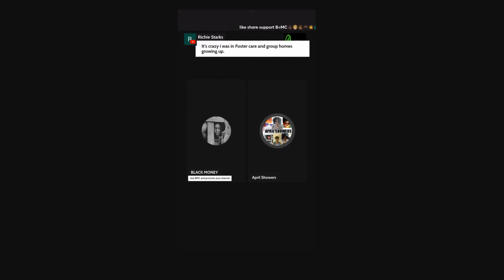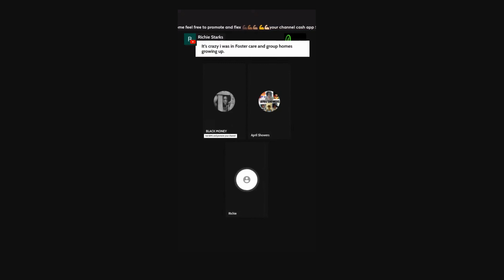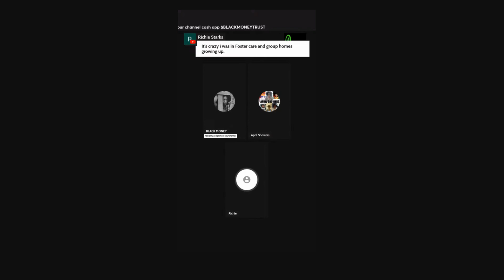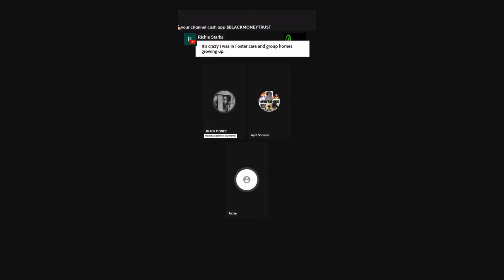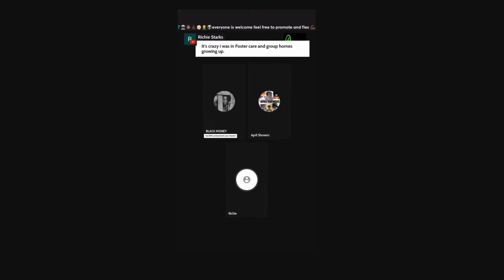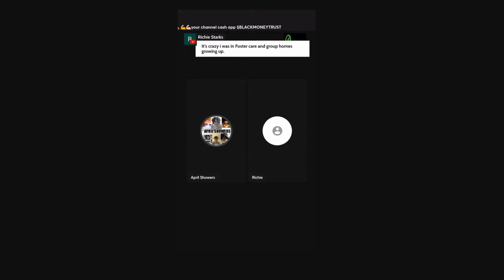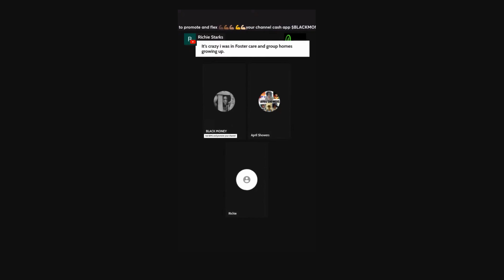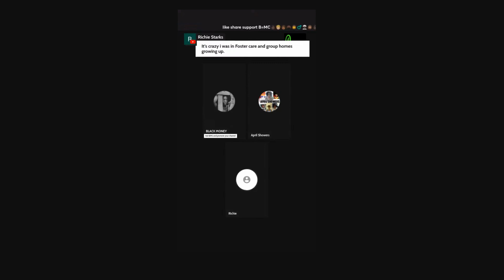Hard life of a foster care survivor panel discussion guest host